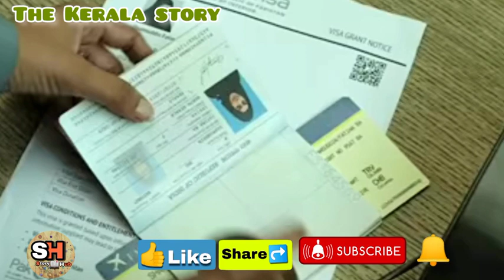The kerala story full movie 2023 || द केरला स्टोरी फुल मूवी|| review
quires 👇
the kerla story full movie
the kerla story
the kerla story, किसे हो रहीभाई फिल्म से तकलीफ,
the kerla story review,
the kerla story full movie 2023 in hindi adah Sharma
दलितों पर अत्याचार,लड़की ने कपड़े उतार
the kashmir files full movie,

the kerla story true or fake

है कहानी फिल्मी द केरला स्टोरी की, पर्दे पर उतरी एक दर्दभरी सच्चाई

विशेष प्रीमियर में इस मूवी को देखने के बाद इतना कहा जा सकता है कि यह भले ही ‘कश्मीर फाइल्स’ जैसी कमाई ना कर पाए,
 लेकिन इंडस्ट्री में The Kerala Story: देश का जो माहौल है,
 और नई पीढ़ी की देश के मुद्दों को लेकर जो अनभिज्ञता है, उसमें "द केरला स्टोरी" फिल्म देखने के बाद चर्चा का विषय जरूर बन गई है,
 ये अलग बात है कि देखने वाला जिस तरह के रुझान वाला होगा, उसी तरफ से सोचेगा, 'कश्मीर फाइल्स' फिल्म में बतौर कहानी या डायरेक्शन ऐसा कुछ नहीं था,
 कि उसे फिल्मी दुनिया की बड़ी फिल्मों में रखा जा सके। अगर थी तो केवल हिम्मत, जो अब से पहले किसी फिल्मी हस्ती में नहीं होती थी,
 कि वो कश्मीर का वह सच दिखा सके जिसके कारण कश्मीर घाटी हिन्दू विहीन हो गयी। उतनी ही हिम्मत की जरुरत थी 'द केरला स्टोरी' को बनाने में जिसे सुदीप्तो सेन ने कर दिखाया है।

हमारे यहां एक ऐसा राजनीतिक नैरेटिव बनाया गया है, जिसमें सच भी एक दायरे से बांध दिया गया है। भारत में आतंक और जिहाद को भी फिल्म इंडस्ट्री बचते बचाते ही दिखाती रही है,
 इस स्पष्टीकरण के साथ कि जो ऐसा कर रहे हैं असल में वो अपने मजहब को बदनाम कर रहे हैं। ऐसे में उस लव जिहाद पर फिल्म बनाना वाकई हिम्मत का ही काम कहा जाएगा, जिसको लेकर कहा जाता रहा है कि यह कुछ लोगों की कल्पना भर है।